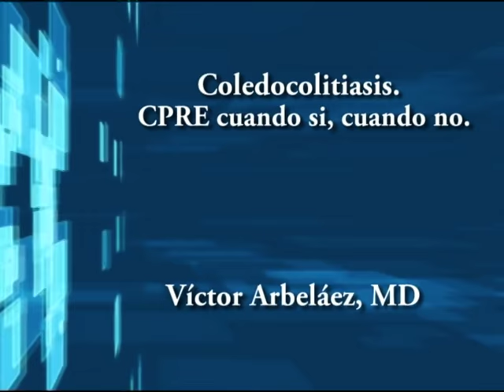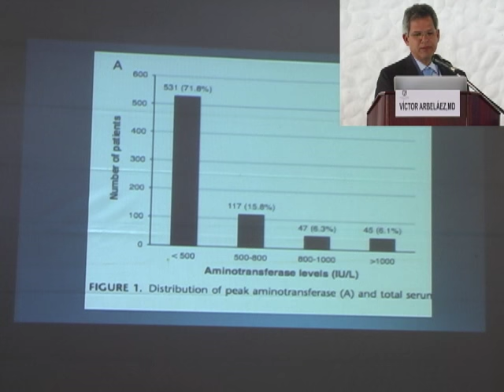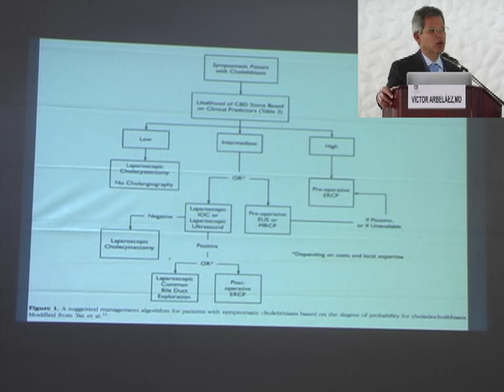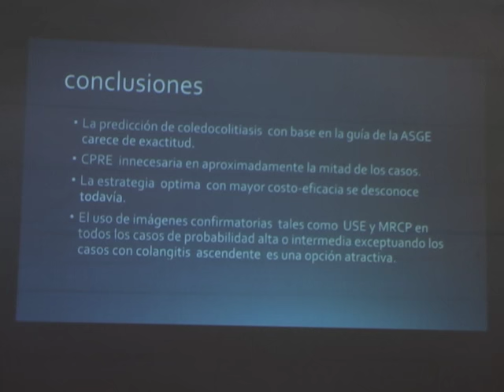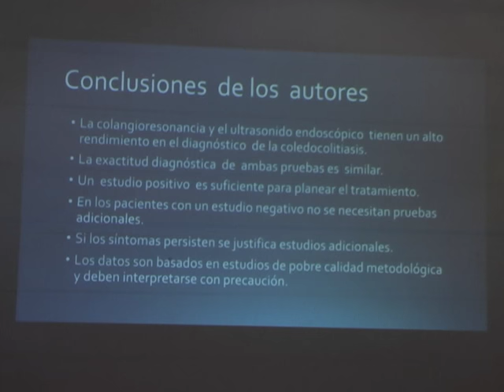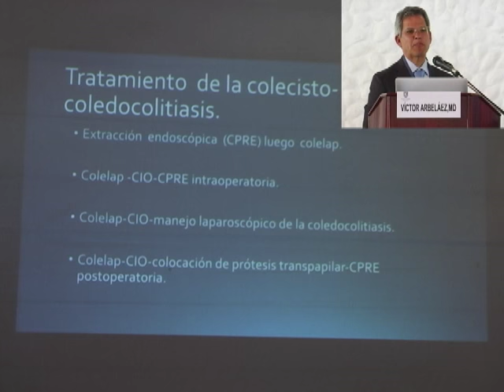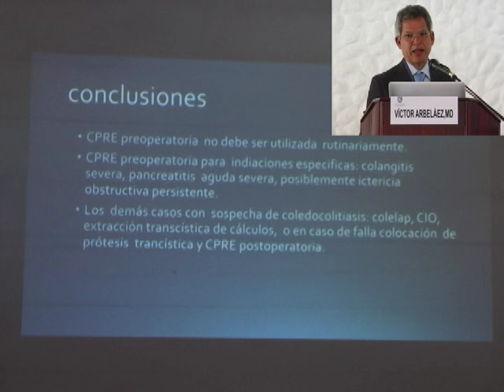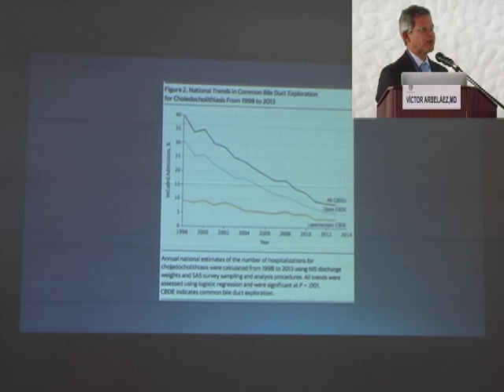VÍCTOR ARBELÁEZ,MD : Coledocolitiasis. CPRE cuando si, cuando no.